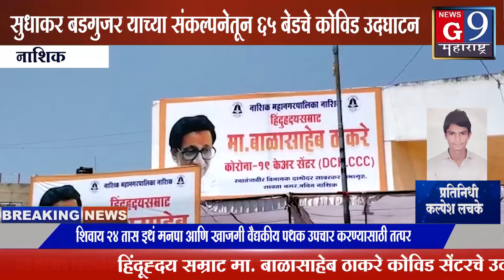हिंदूह्दय सम्राट मा. बाळासाहेब ठाकरे कोविड सेंटरचे उदघाटन...